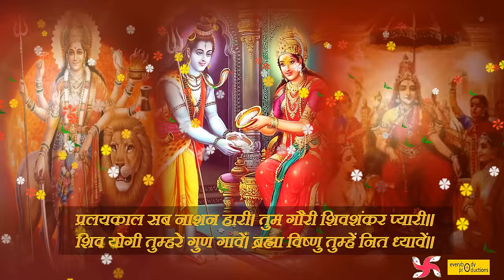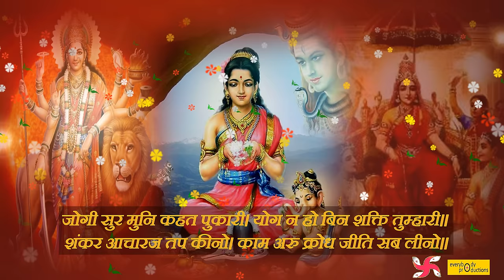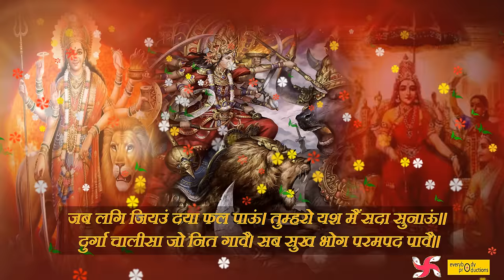दुर्गा चालीसा _ Durga Chalisa Maha Super Fast : Fastest Durga Chalisa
"Durga Chalisa Maha Super Fast: The Fastest Rendition in Just 3 Minutes"

Embark on a whirlwind spiritual journey with our video, "Durga Chalisa Maha Super Fast," offering the revered Durga Chalisa in an astonishingly brief 3 minutes. In this remarkable rendition, we present the cherished hymn dedicated to Goddess Durga, chanted with lightning speed, setting a new standard for devotion and efficiency.

The "Durga Chalisa" is a powerful invocation to Goddess Durga, the divine embodiment of strength, protection, and courage in Hinduism. Chanting this chalisa with deep devotion is believed to invoke Goddess Durga's blessings, offering protection, spiritual empowerment, and the removal of obstacles. Our rendition maintains the authenticity of the chalisa while introducing an innovative approach that allows modern devotees to experience its spiritual essence in the shortest of times.

This video provides a unique opportunity to immerse yourself in the profound verses of the Durga Chalisa at an unprecedented pace, all within just 3 minutes. Whether you are a seasoned devotee or new to this sacred hymn, our "Super Fast" version offers an efficient means to deepen your spiritual connection with Goddess Durga and seek blessings for strength, protection, and divine grace.

Join us on this extraordinary journey as we chant the "Durga Chalisa" at a speed that redefines devotion, invoking the divine presence of Goddess Durga. Experience the profound power of devotion and expedite your spiritual growth.

 दुर्गा चालीसा केवल 3 मिनट में | Durga Chalisa Maha Super Fast